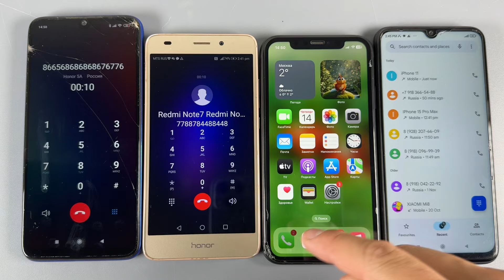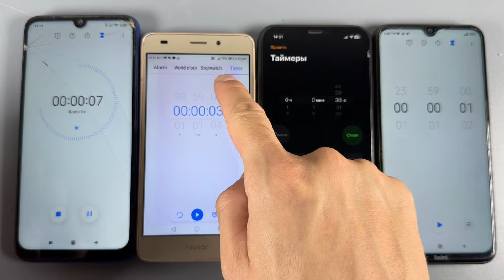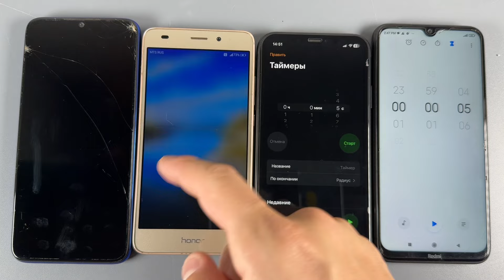Redmi Note7+Note8 incoming Call IPhone XR + Honor5A